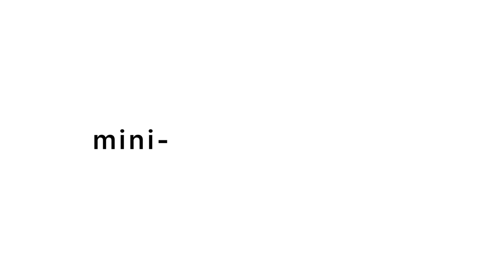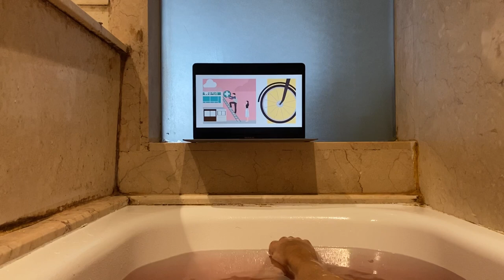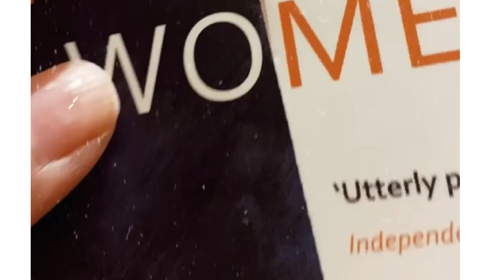birthday vlog- staycation for my 24th | chancery hotel | glosscollective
Hi guys!

I apologise for not posting for two whole months!
but I am back and I promise to upload consistently.
here's a short mini- vlog for my one night staycation at the chancery hotel in Bangalore for my 24th birthday!

yes, your girl is one year away from 25 OMG!
see you in my next vlog/ video!